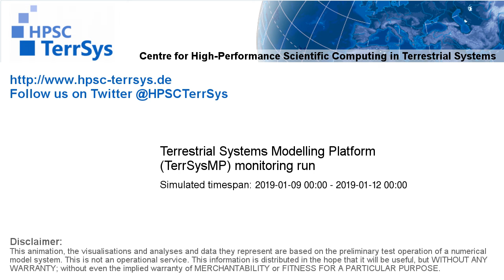TerrSysMP monitoring run 2019-01-09 - water table depth change - Europe (72h)